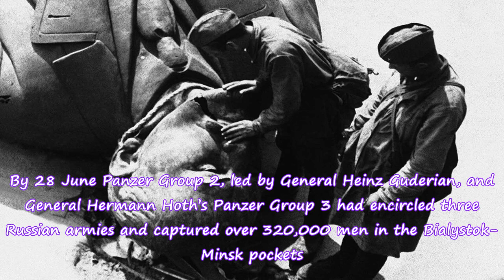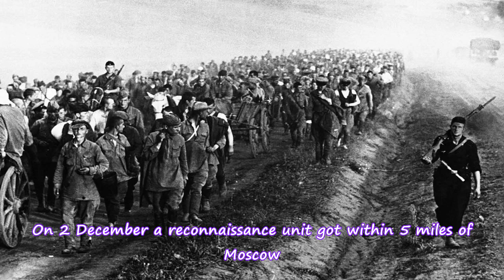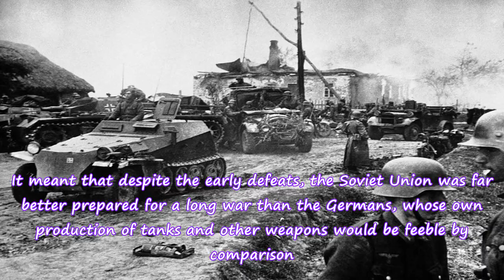Operation Barbarossa in rare pictures, 1941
Operation Barbarossa (Unternehmen Barbarossa) was the German codename for Nazi Germany’s invasion of...